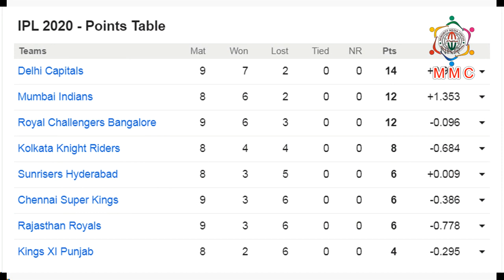कोलकाता के सामने होगी हैदराबाद की चुनौती, मॉर्गन के सामने बड़ा चैलेंज || Minority Media Center